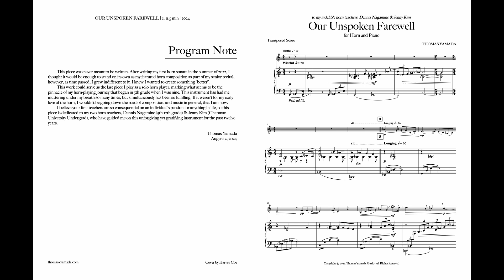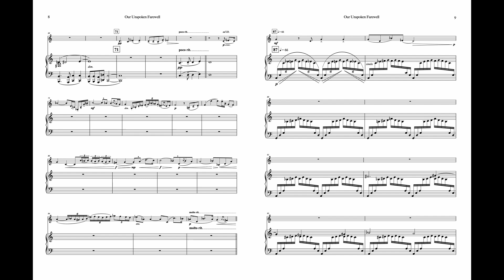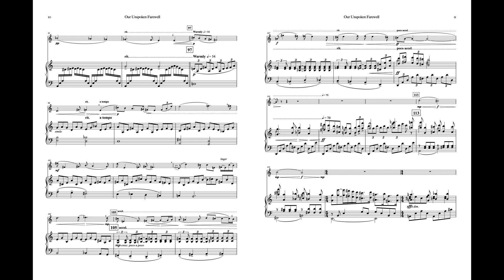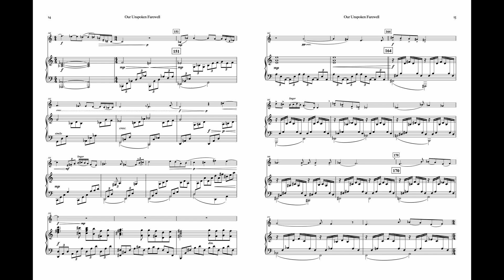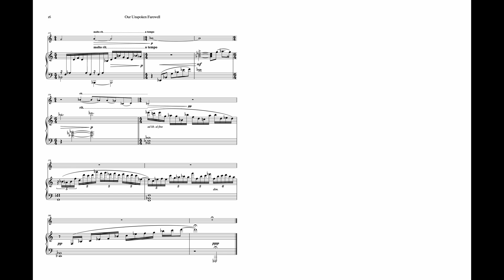Our Unspoken Farewell for French Horn & Piano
“Our Unspoken Farewell” (2024) by Thomas Yamada
for F Horn and Piano

dedicated to my indelible horn teachers, Dennis Nagamine & Jenny Kim

This piece was never meant to be written. After writing my first horn sonata in the summer of 2022, I thought it would be enough to stand on its own as my featured horn composition as part of my senior recital; however, as time passed, I grew indifferent to it. I knew I wanted to create something “better”.
This work could serve as the last piece I play as a solo horn player, marking what seems to be the pinnacle of my horn-playing journey that began in 5th grade when I was nine. This instrument has had me muttering under my breath so many times, but simultaneously has been so fulfilling. If it weren’t for my early love of the horn, I wouldn’t be going down the road of composition, and music in general, that I am now.
 I believe your first teachers are so consequential on an individual’s passion for anything in life, so this piece is dedicated to my two horn teachers, Dennis Nagamine (5th-12th grade) & Jenny Kim (Chapman University Undergrad), who have guided me on this unforgiving yet gratifying instrument for the past twelve years.

Cover by Harvey Coe